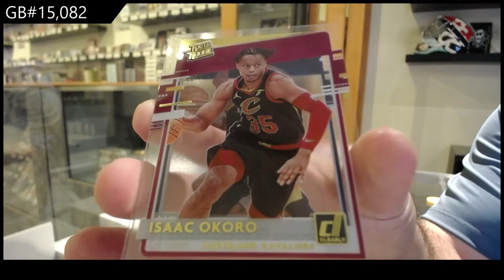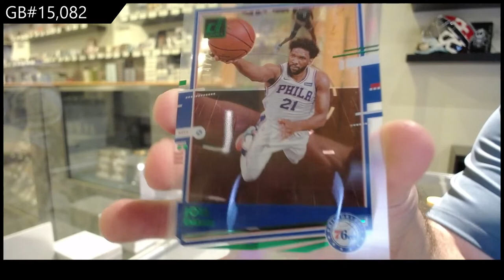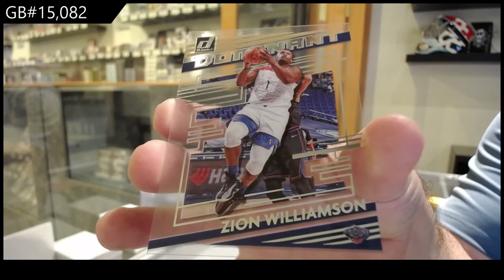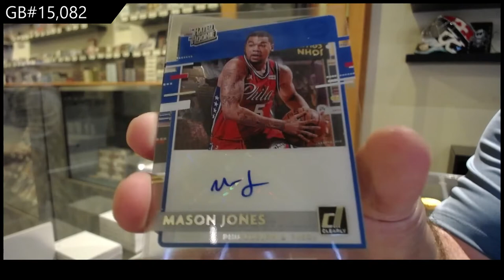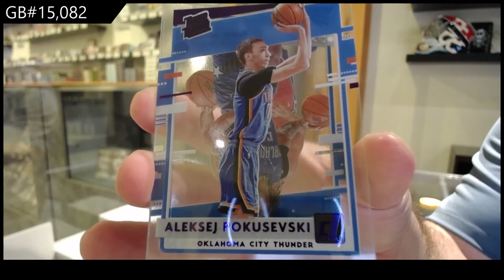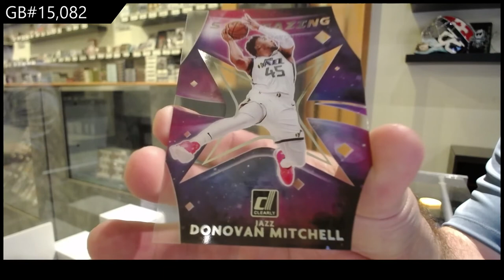20-21 Panini Clearly Donruss Basketball 2 Box Break - C&C GB #15,082